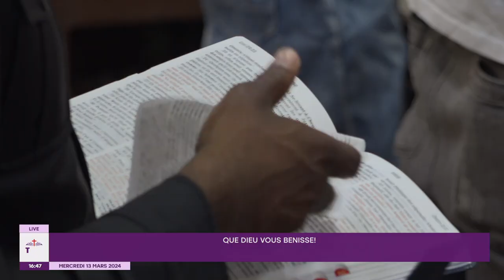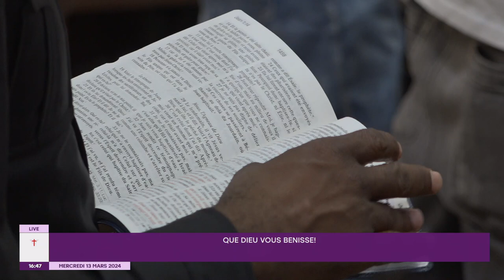MERC 13 03 2024 THEME CE QUI EST NE DE LA CHAIR EST CHAIR FR ALBERT MUTEBA AU TCL